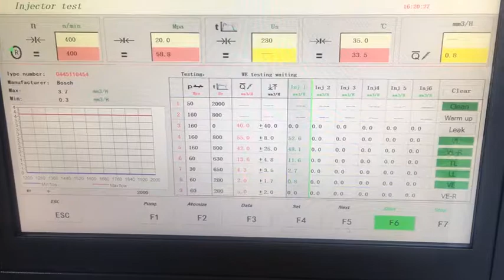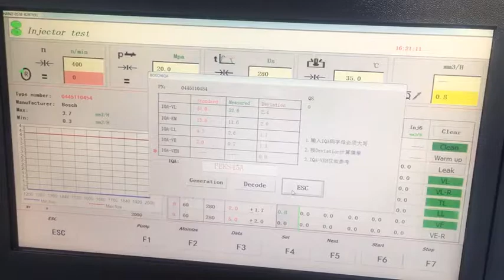CR825 common rail injector pump test bench with coding function